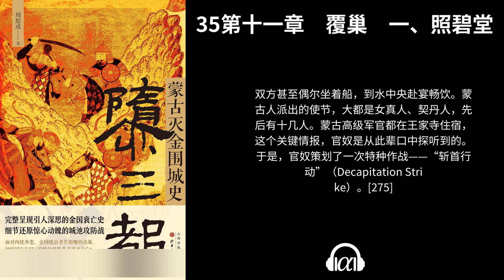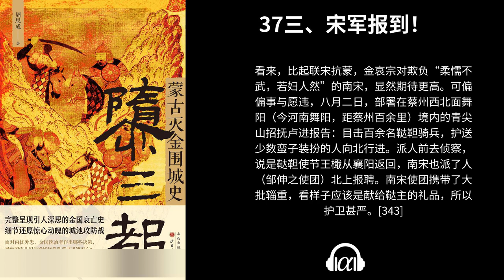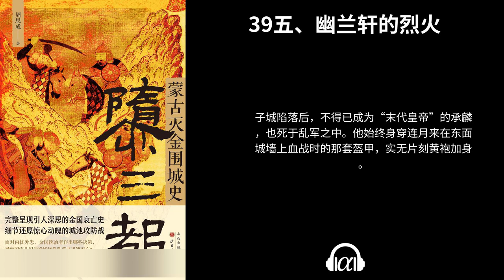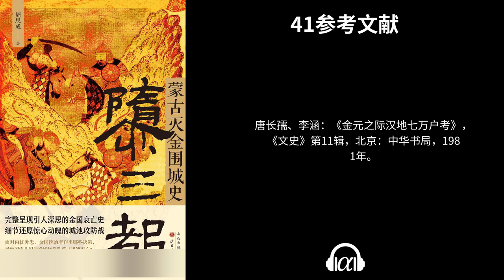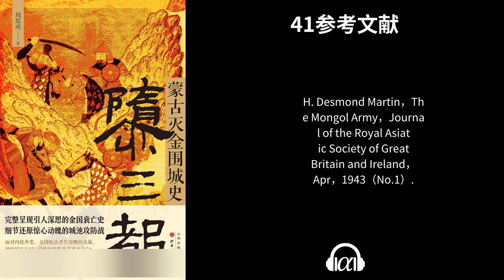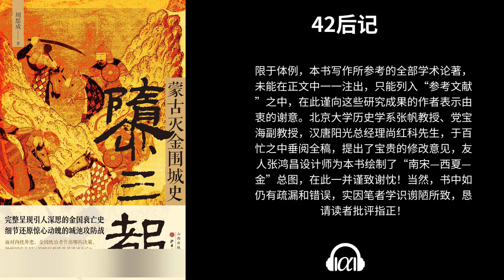【有声书】《隳三都》(下)：蒙古灭金围城史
33四、郑王碑下“罗生门” - 0:00:00

34插曲：刺崔 - 0:14:47

35第十一章　覆巢　一、照碧堂 - 0:22:41

36二、防御专家仲德 - 0:43:14

37三、宋军报到！ - 1:02:22

38四、攻城竞赛 - 1:22:31

39五、幽兰轩的烈火 - 1:41:46

40尾声：又见黄河渡 - 1:54:50

41参考文献 - 2:50:49

42后记 - 3:10:06